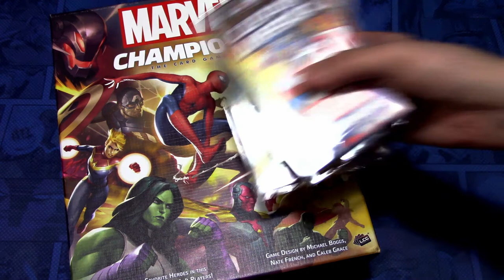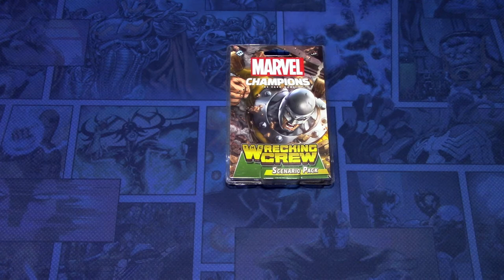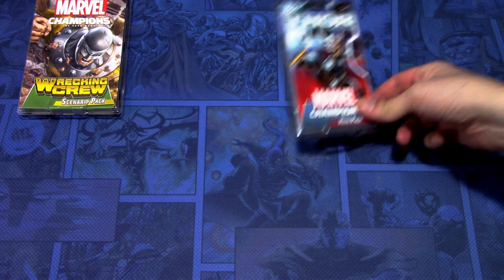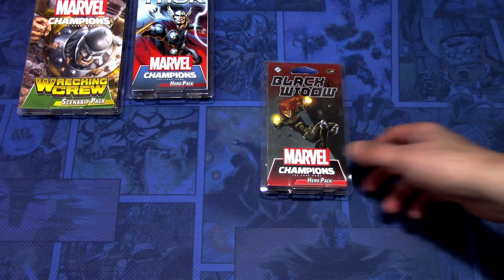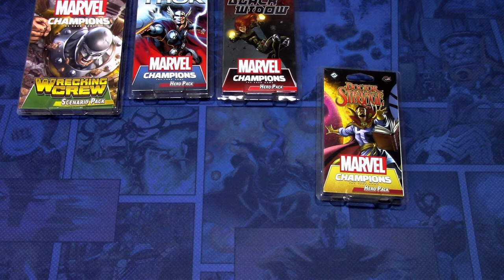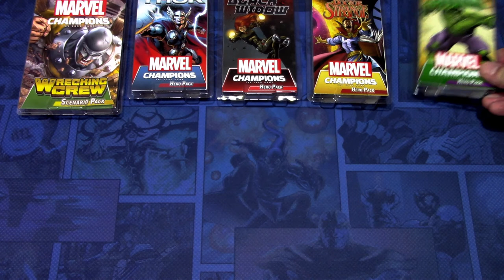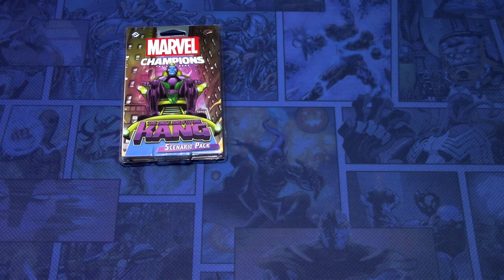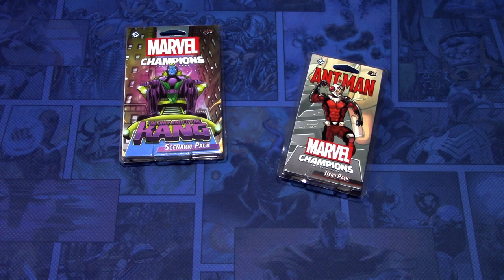Marvel Champions LCG Year 2020 Releases Overview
In this video I will go through the year 2020 releases for Marvel Champions LCG and share what I thought about them. What were good and what were not that good? Let's find out!